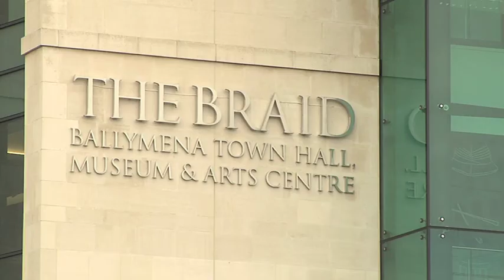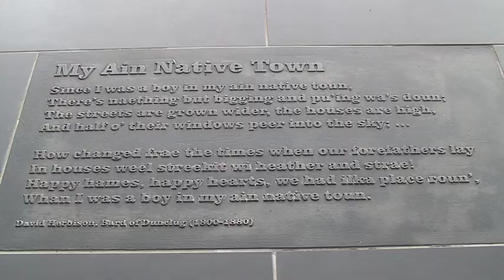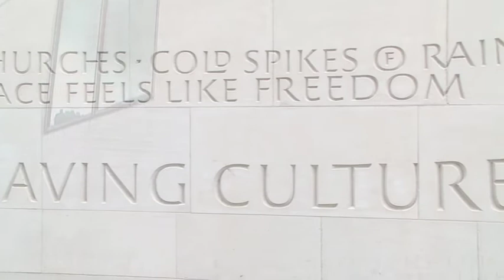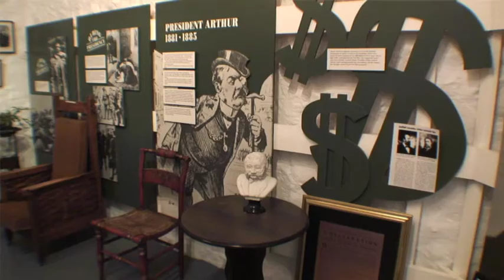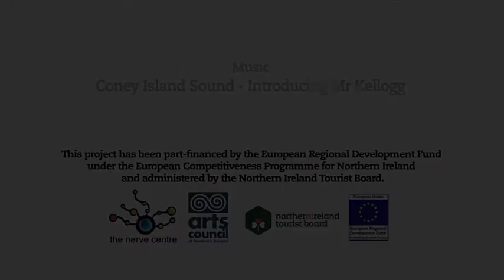Ballymena: Insider Arts Guide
Take a cultural tour of Ballymena with CultureNorthernIreland. Visit the Braid Museum and Arts Centre, which houses interactive exhibitions, performance spaces and more, and celebrates local poet David Herbison with a commemorative plaque; watch the Ballymena Chamber Orchestra rehearse the classics; and stop off at Arthur's Cottage, where former US president Chester A Arthur was born.